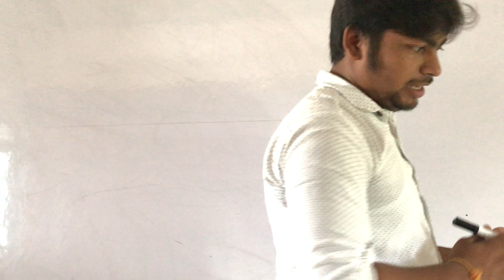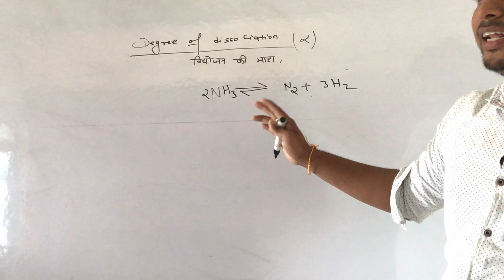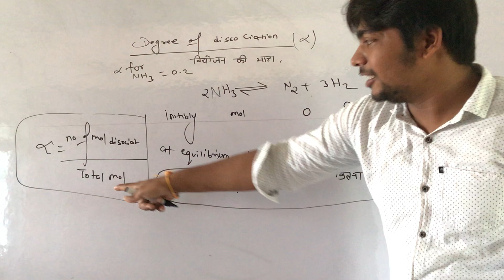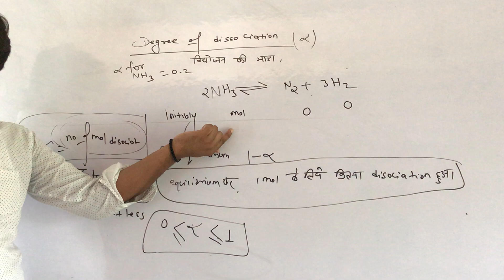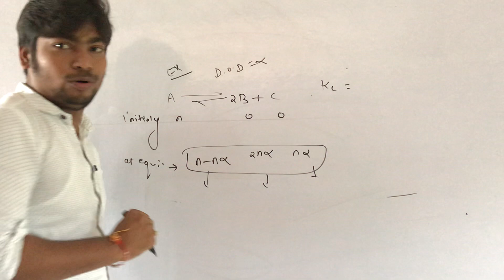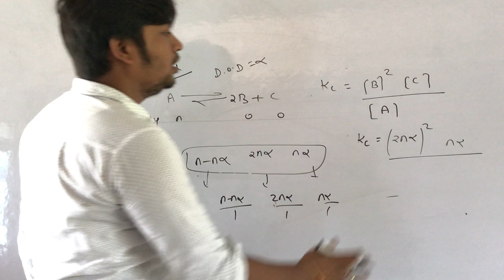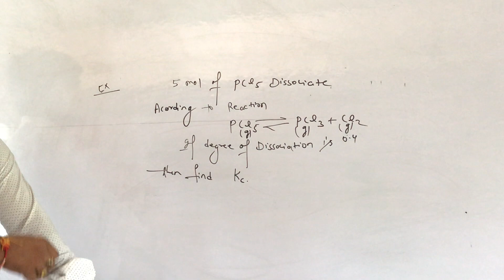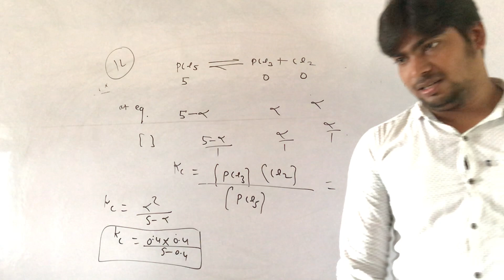Chemical equilibrium-07 JEE/NEET by Shailendra singh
Degree of dissociation
Best concept